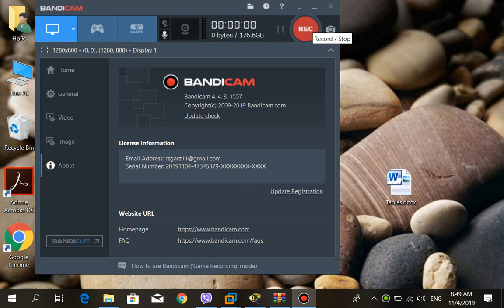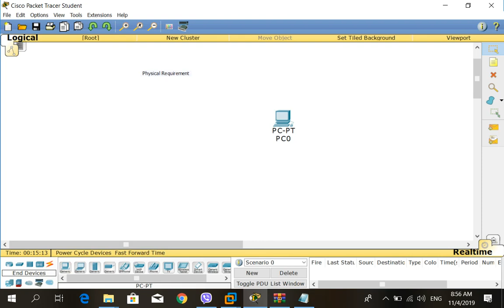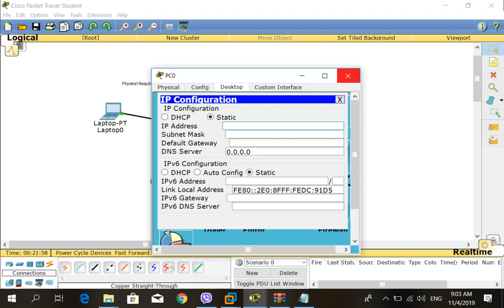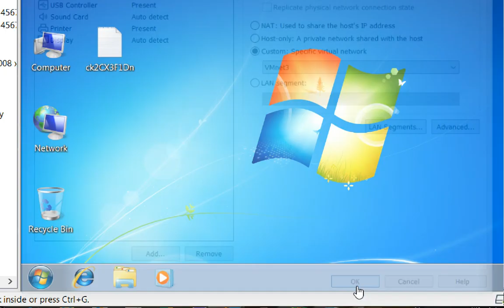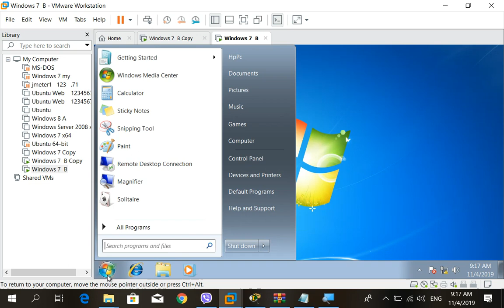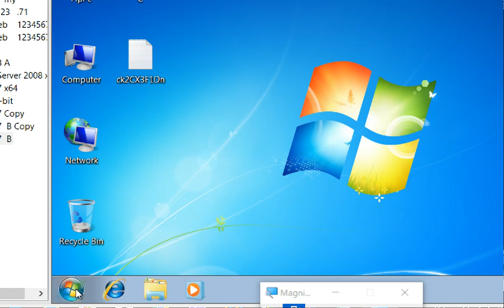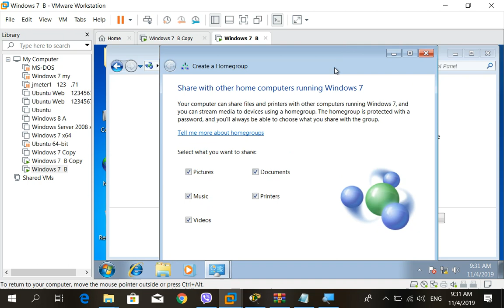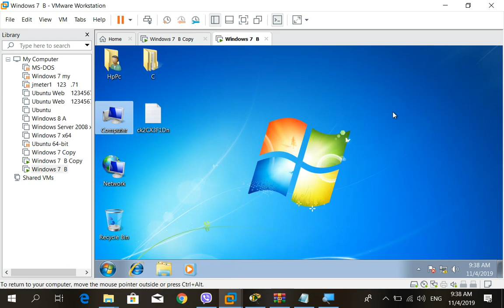9 Network Physical and Logical Requirement. Home Network Creation